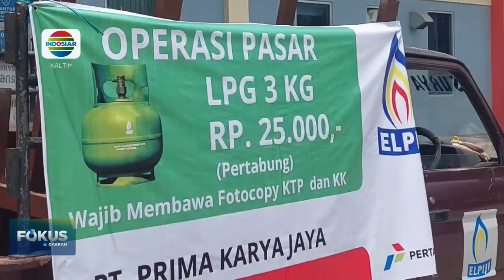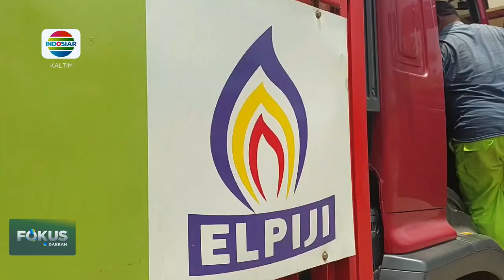RAZIA PARKIR KENDARAAN DI JALAN